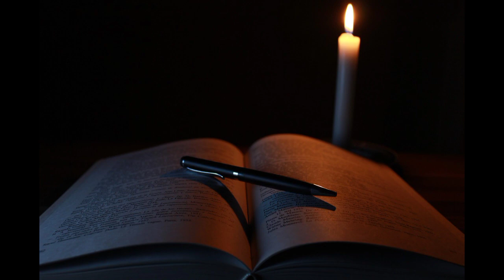Khali Ghar K Jinnat - Hindi/Urdu Horror Story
Khali Ghar K Jinnat - Hindi/Urdu Horror Stories

•Warm welcome to Creepy Haunted Stories Channel. In this channel, We share real horror stories that bring chills and shivers down to your spine. If you have any query regarding our channel and if you wanna share your horror stories with us, So You can ask your query and share your stories through our WhatsApp Number which is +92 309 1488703.